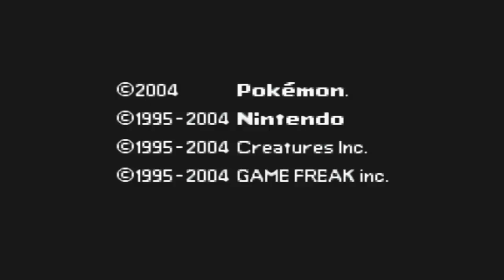Pokémon Catastrophe (Hack Rom - GBA) - O Início com Alola em FireRed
E ae galera tudo certo com vocês? No vídeo de hoje experimentamos a hack Pokémon Catastrophe